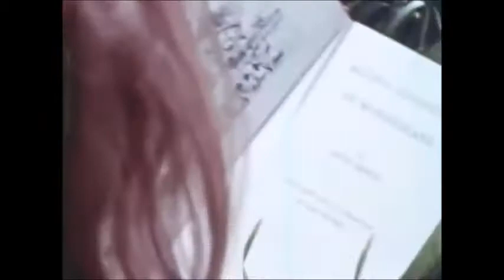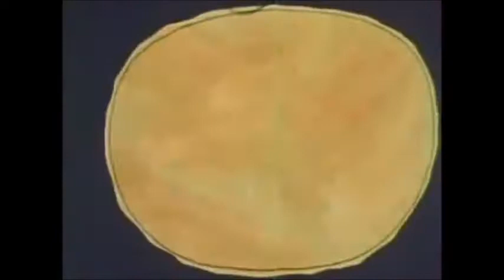90s old school hip hop boom bap instrumental beat